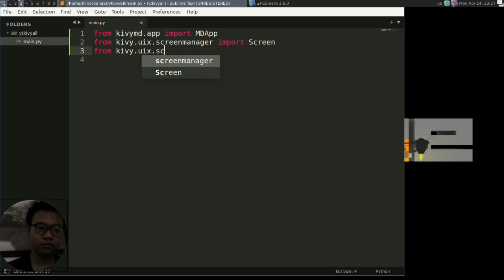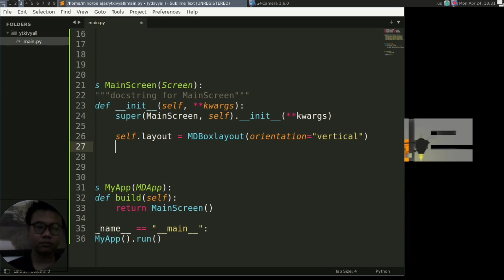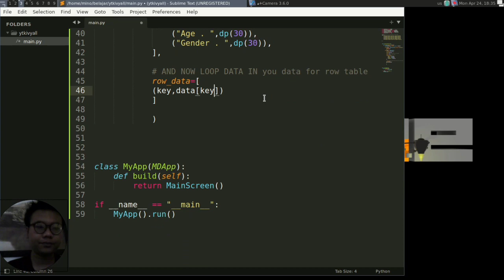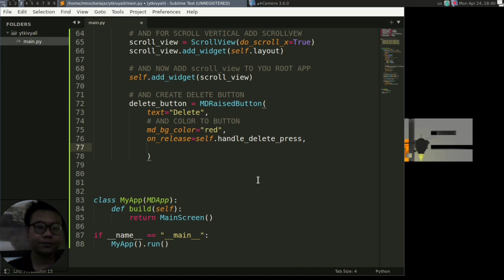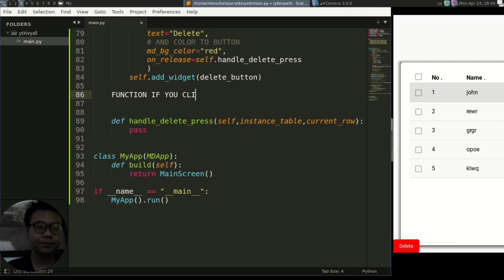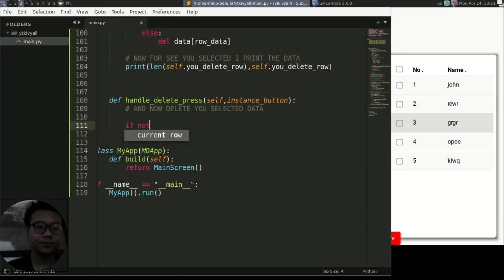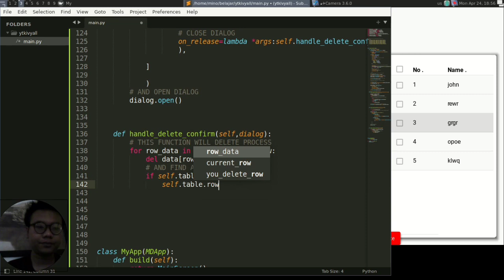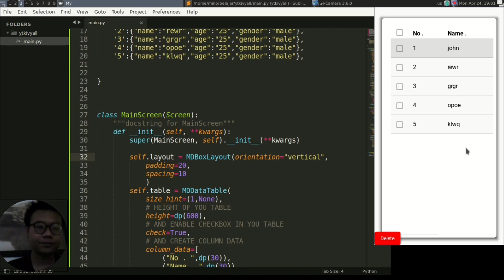KivyMD Tutorial - DataTable Delete Multiple Row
this video tutorial how to create Delete Multiple Row in kivyMD

kivyDeleteMultiple